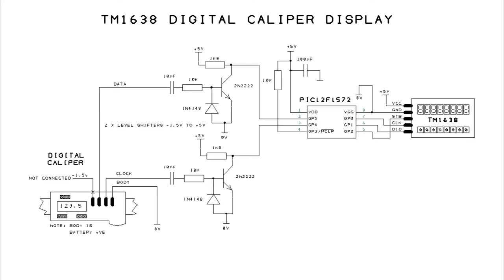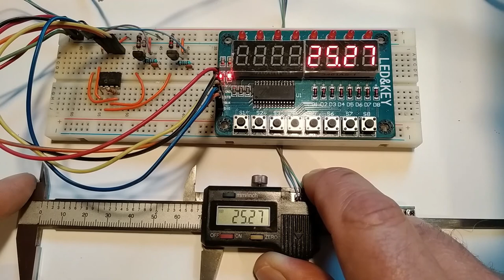TM1638 Digital Calliper Display DRO with 8 pin PIC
Shows a remote digital caliper (calliper) display created using a TM1638 display / button board and a PIC12F1572